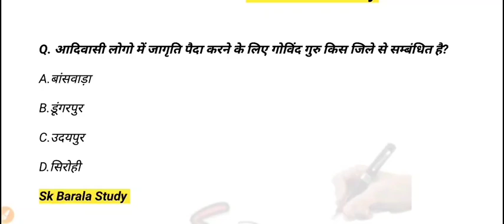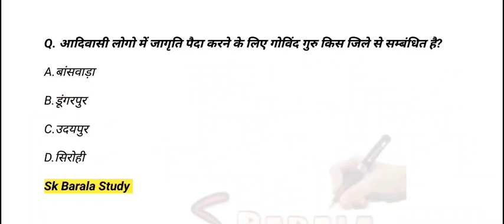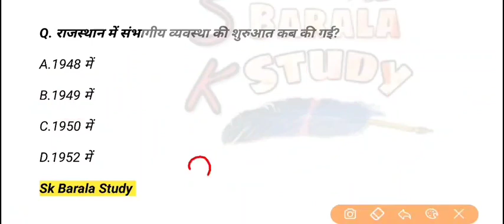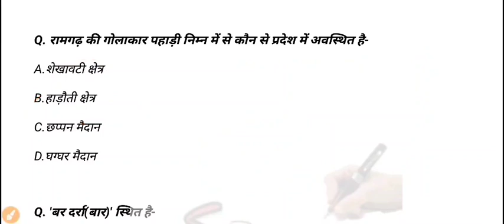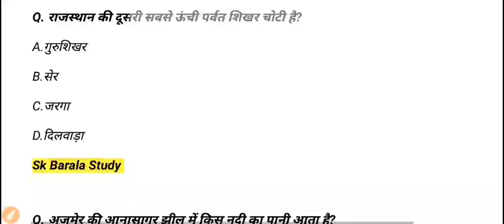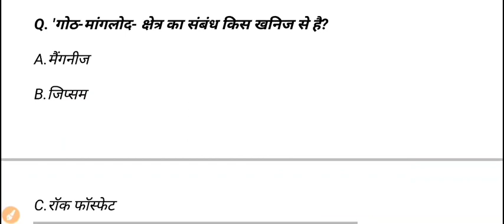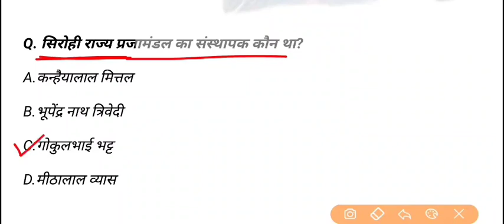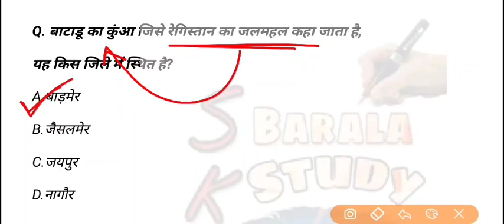राजस्थान जीके | कॉम्पिटिशन में पूछे गए महत्वपूर्ण प्रश्नों की प्रैक्टिस/Rajasthan Gk | BSTC,PTET2022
Ptet 2022 mdoel paper

Bstc online class 2022 || PTET Online class 2022 || bstc 2022 model paper || Bstc rajasthan gk 2022

Rajasthan gk ke most important question
Rajasthan gk top imp question

Police 2022 rajasthan gk
Rajasthan gk for all exam
Ptet online class 2022
Model paper for bstc
Pre Bstc important 2022
Pre Bstc model paper
Pre bstc rajasthan gk
Pre bstc most question
Bstc 2022 live classes
Bstc 2022 online live video
Bstc 2022 rajasthan gk best trick
Bstc solved paper
Bstc previous year paper
Bstc purana paper
Bstc last year paper solution
Bstc 2022 gk question
D.led 2022 rajasthan gk important question
Gk trick for Deled
Pre deled most question
Deled test series

Bstc 2022 live test series
Bstc 2022 test class
Bstc class by sk barala
Bstcgkleharclasses
Bstcgkrpstudyfever
Bstc gk most question

Pre Bstc 2022 राजस्थान जीके महत्वपूर्ण प्रश्न

बीएसटीसी 2022 राजस्थान जीके ट्रिक
बीएसटीसी 2022 मॉडल पेपर
प्री बीएसटीसी की तैयारी कैसे करें
Pre bstc ki taiyari kese kare
Rajasthan bstc gk trick
Rajasthan pre bstc exam form
Pre Bstc syllabus 2022
Pre bstc exam pattern 2022
Rajasthan gk 2022
Online class rajasthan gk
Bstc 2022 latest news
Bstc 2022 breaking news
Bstc 2022 exam tentative संभावित date
Bstc2022 exam kab hoga
Bstc 2022 top questions
Bstc2022 gk question
Bstc 2022 pichle year ke question
Bstc 2022 best class
Bstc 2022 exam tips
Bstc 2022 best book
Bstc 2022 study material
Bstc 2022 gk notes
Bstc 2022 rajasthan gk model paper important question
Bstc 2022 reasoning
Bstc 2022 mental ability trick
Bstc 2022 hindi
Bstc 2022 shikshan abhiruchi
Bstc 2022 teaching aptitude
Bstc 2022 mansik yogyta
Pre Bstc 2022 current gk
Bstc 2022 samasamayik
Bstc 2022 current gk class
Bstc 2022 marathon class
Bstc 2022 most imp question class
Bstc 2022 top question
Bstc 2022 reasoning test
Bstc 2022 mansik yogyta model paper

Ptet2022 gk
PTET 2022 previous year question
Ptet 2022 last year question
Ptet 2022 soled paper
Ptet 2022 gk trick
Ptet 2022 most question
Ptet 2022 top questions
Ptet 2022 gk question
Ptet 2022 live test
Ptet 2022 gk test
Ptet 2022 old paper
Ptet 2022 previous paper
Ptet2022 gk gas paper
Ptet 2023 test series
Ptet2022 general awareness
Ptet2022 most question test

Ptet2022 old paper solution
Ptet 2022 best book
Ptet 2022 gk class
Ptet 2022 live class
Ptet2022 new syllabus
Ptet 2022 taiyari kese kare
Ptet ki taiyari kese kare
Pre bed exam tips
Ptet 2022 online form
Ptet exam kab hoga
Ptet total form
Ptet 2022 total seat
Ptet 2022 cut off
Ptet 2022 live model paper
Ptet 2022 shiksha abhiruchi
B
Ptet 2022 teaching aptitude
Ptet 2022 hindi
Ptet 2022 free online classes
Ptet 2022 free video
Ptet 2022  नया सिलेबस
Ptet 2022 best online class
Ptet2022 form date
Ptet 2022 online form kaise bhare
Ptet2022 apply online form
Ptet 2022 book
Ptet 2022 current affairs
Ptet2022 preparation
Ptet 2022 online preparation
Ptet 2022 expected question
Ptet 2022 english class

Bstc 2022 English model paper
Bstc 2023 english online free class
Ptet 2022 gk marathon class
Ptet2022 gk important question
Ptet 2022 most question series
Ptet 2022Utkarsh classes jodhpur
Ptet2022 sankalp classes barmer
Subhash charan gk
Ptet2022rpn1studypoint

Related Search👇👇
Rajasthan gk
rajasthan gk ki class